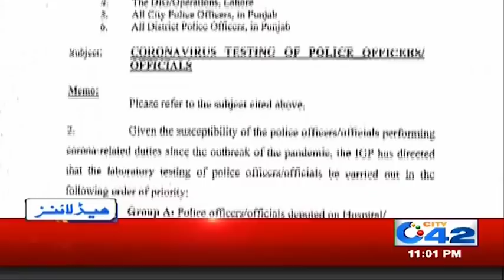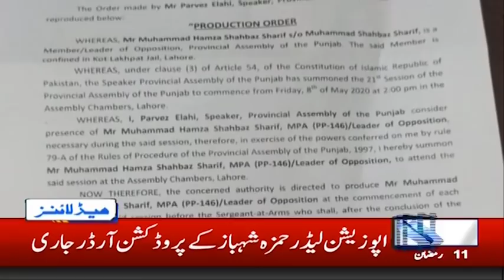11pm News Headlines | 4 May 2020 | City 42